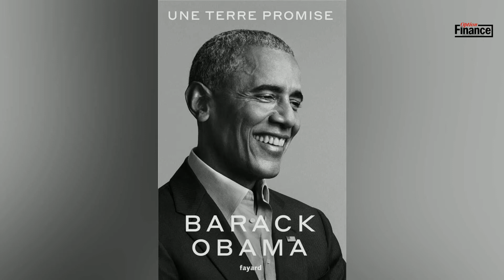Barrack Obama fait un carton avec ses mémoires